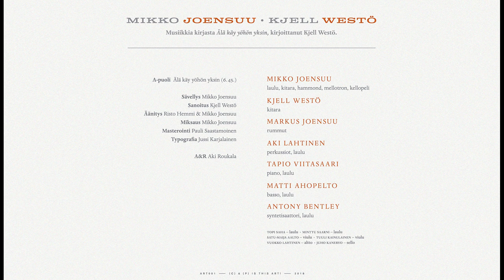Mikko Joensuu / Kjell Westö - Älä käy yöhön yksin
San. Kjell Westö
Säv. Mikko Joensuu

Bättre Folk -festivaalille tilaustyönä syntyneen teoksen on sanoittanut Kjell Westö ja säveltänyt Mikko Joensuu. Esitys on Mikko Joensuun ja yhtyeen. Myös Kjell Westö soittaa kappaleessa kitaraa.

Älä käy yöhön yksin esiintyi fiktiivisenä kappaleena alunperin Kjell Westön samannimisessä romaanissa (Gå inte ensam ut i natten, 2009).